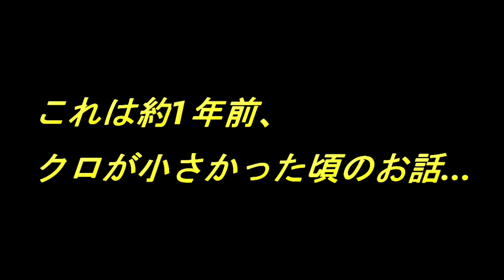ボールペンと子猫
※これは少し前の動画になります。